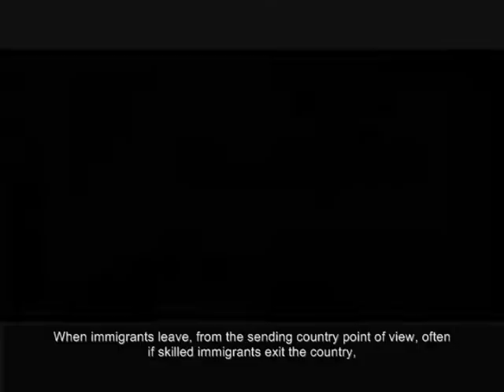Remittances Offset Immigrant Brain Drain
Amelie Constant, Program Director of Migration at the Institute for the Study of Labor, says immigrant remittances help offset the brain drain in their native countries.

When immigrants leave their native country, they're often skilled workers, which creates a brain drain where a poor village can lose its only doctor or teacher. When brain drain is extended across a country, it can harm whole industries or cultures.

However, Constant says remittances sent from immigrants from their host country to family remaining in their native country equalize the drain. Remittances often remain constant even through economic slowdowns, and many governments formally encourage immigrants to support their families after they migrate.